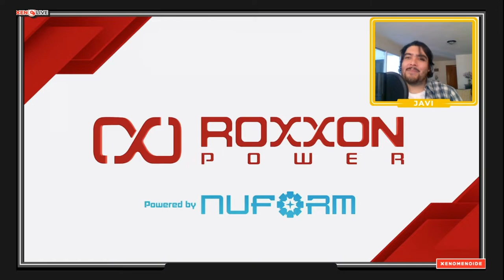Perreando Hasta El Suelo Con La Familia Morales | Spider-Man: Miles Morales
En este capítulo de Xenomenoide, nos aventuramos al spin-off de Marvel's Spider-Man, donde Javier intentara aprender a usar los controles de Play Station y salvar al mundo en lo que Peter se va de vacaciones, las cosas se ponen rudas cuando descubrimos que no sabe ni como treparse a las paredes.

Seal: vinsel_castro
David: dc.alley
Mario: mariiokennedy
Javi: javierdernt

Xenomenoide

Xenomenoide